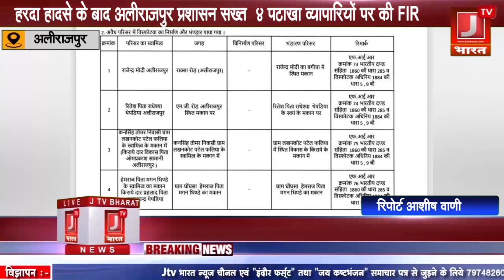हरदा हादसे के बाद अलीराजपुर प्रशासन सख्त 4 पटाखा व्यापारियों पर की FIR